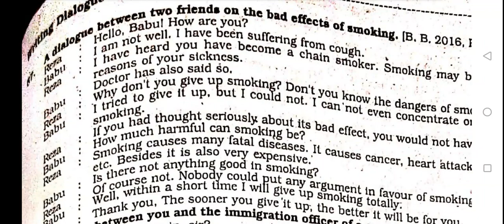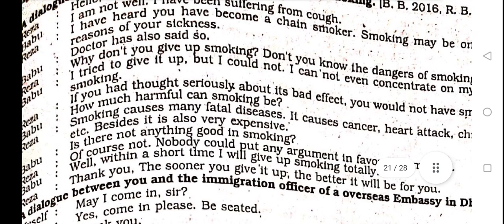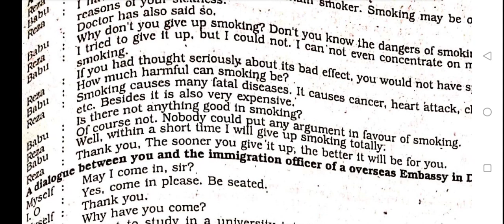A dialogue between two friends on the bad effects of smoking